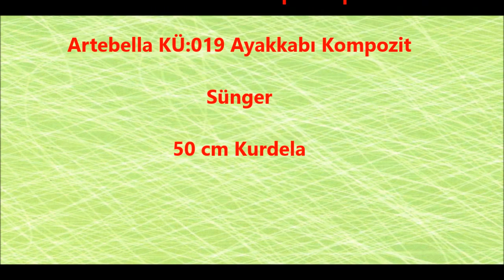Artebella Kids Ben de Yapabilirim Transferli Kompozit Ürün Seti 011